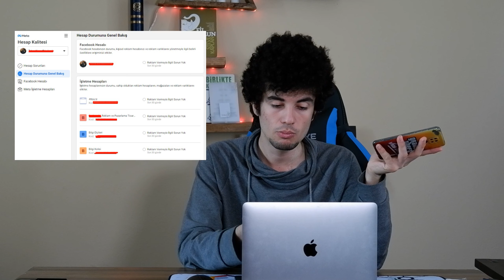Instagram Reklam Değerlendirmede Takılı Kalıyor - Reklam Onayı Ne Kadar Sürer?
Instagram'da reklam vermek istediğinizde çeşitli sorunlardan ötürü hesabınızda verdiğiniz reklamlar tanıtım sırasında değerlendirme aşamasında kalabilir. Değerlendirmede kalan reklamlar en geç 24 saat içerisinde onaylanmıyorsa bir şeylerin yanlış gittiğinden emin olabilirsiniz.

Hesabınızdaki sorunun çözümü için ücretli destek hattımızdan bizimle iletişime geçebilirsiniz;

- İletişime geçerken numaranızı YouTube'daki bir videodan aldım şeklinde açıklama yapmanıza gerek yoktur, direkt sorunu yazabilirsiniz.
- Merhaba gibi mesajlar yerine direkt sorununuzu açıklarsanız işlem yoğunluğu azalmış olacaktır.

Instagram Reklam Onaylandı Ama Yayınlanmıyor
Reklamınız değerlendirmeden geçtiyse harcamanız bir süreliğinde 0 olarak gözükebilir. Bu olağan bir sorundur. Birkaç saat içerisinde harcamalar başlayacaktır.